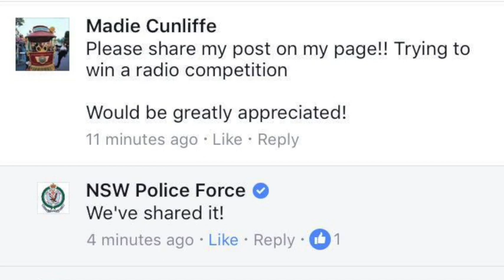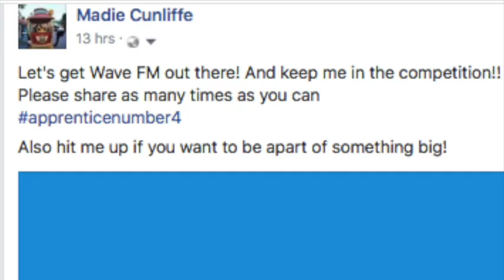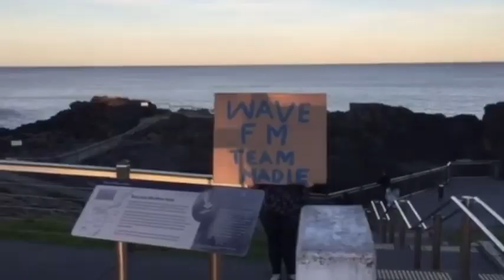Madie Cunliffe Wave FM Paint The Illawarra Blue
Wave FM Radio Apprentice Round 2